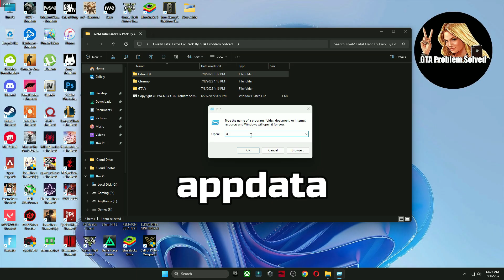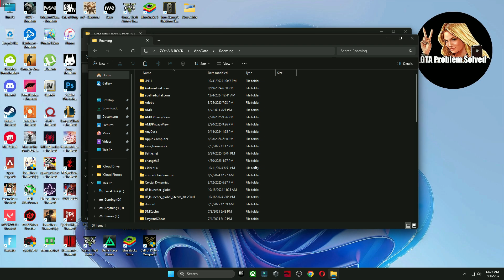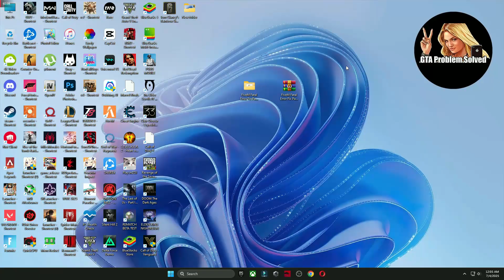FiveM Early-exit Trap Fix | FiveM Fatal Error Fix 2025 (Simple and Easy Fix)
Title: FiveM Early-exit Trap Fix | FiveM Fatal Error Fix 2025 (Simple and Easy Fix)

🔽Download Links🔽

▬►𝐆𝐚𝐦𝐢𝐧𝐠 𝐏𝐂 𝐒𝐩𝐞𝐜𝐬:
CPU: Intel Core i9-10900k 3.70GHz
GPU 1: AMD Radeon RX 7900 XTX
GPU 2: RTX 3070 8GB
RAM: 48 GB DDR4
Motherboard: ROC STRIX B460-F GAMING
Power Supply: GIGABYTE 80 Plus Gold 750W

▐► Discord Server !    /